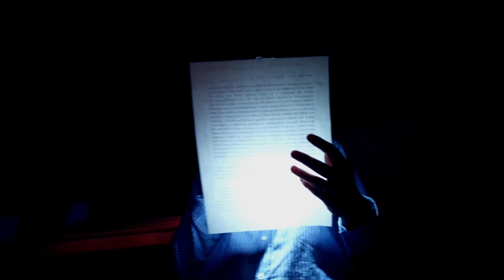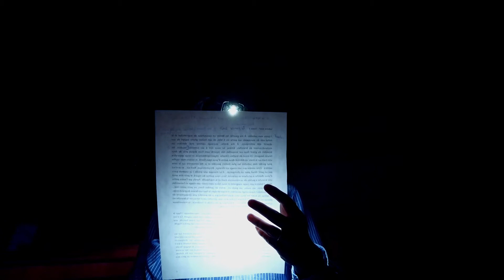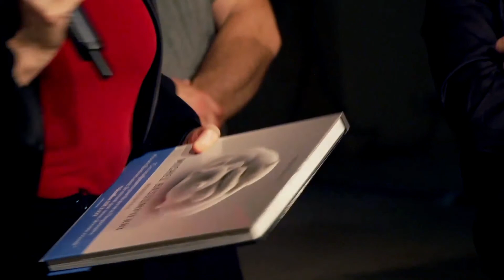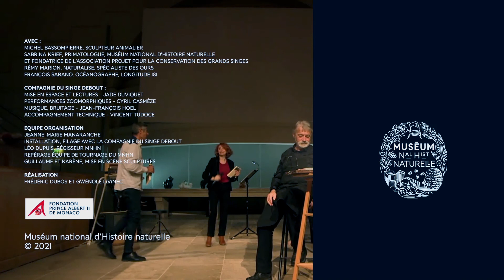"Sculpter le Vivant" au Museum national d'Histoire naturelle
A l’occasion de la Journée de l’Environnement le 5 juin 2021 et dans le cadre de l'exposition "Fragiles Colosses", le Muséum national d'Histoire naturelle proposait un événement inédit.
Ours, grands singes et cétacées nous sensibilisent à la beauté de la nature et nous questionnent sur leur préservation. Alors que le sculpteur Michel BASSOMPIERRE réalise quelques œuvres en direct, s’entrelacent autour de lui, lectures, bruitage, musique, performances zoomorphiques et échanges pour explorer l’animalité et le vivant. Quand observations naturalistes et données scientifiques nous alertent sur l’urgence de préserver leurs habitats. Il est temps d’agir !
Avec la participation de :
- Sabrina Krief, primatologue, fondatrice de l’association Projet pour la conservation des grands singes
- Rémy Marion, naturaliste, spécialiste des ours
- François Sarano, océanographe, Longitude 181
- la Compagnie du Singe Debout.